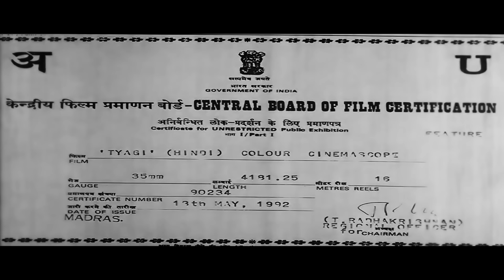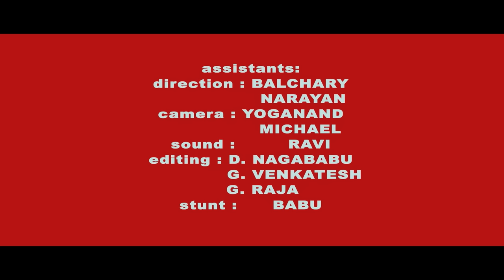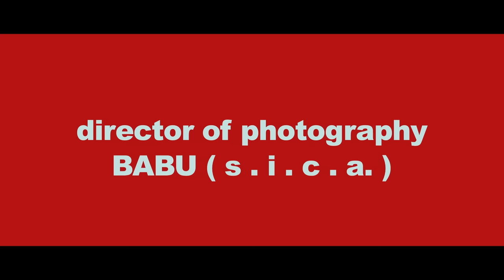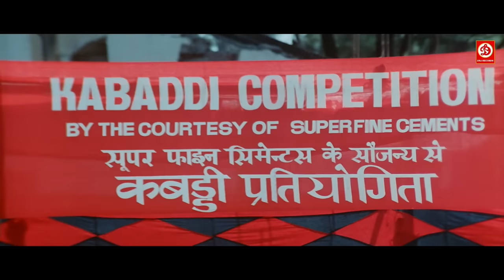Mithun & Bhagyashree (HD)- New Blockbuster Full Hindi Bollywood Film "Tyagi" Rajinikanth, Jayaprada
Tyagi | Rajinikanth, Prem Chopra, Gulshan Grover and Shakti Kapoor | Hindi Action Full Movie
Tyagi is a 1992 Indian Hindi-language action film produced and directed by K. C. Bokadia, starring Rajinikanth, Jayaprada, Bhagyashree, Himalaya Dassani, Prem Chopra, Gulshan Grover and Shakti Kapoor. Jayaprada plays the lead role as the love interest of Rajinikanth. The film is a remake of the 1991 Tamil film Dharma Durai, starring Rajinikanth and Gautami, which itself was a remake of the 1989 Kannada movie Deva.
Movie : Tyagi {
Starring : Rajinikanth, Jayaprada, Bhagyashree, Himalaya Dassani, Prem Chopra, Gulshan Grover and Shakti Kapoor. Jayaprada